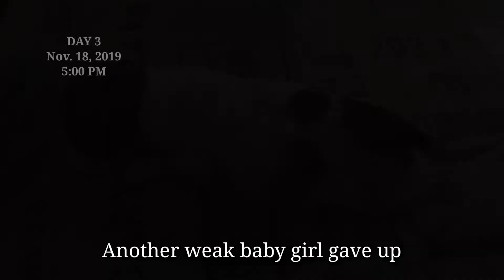SHIH TZU PUPPIES GROWING UP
My Shih tzu gave birth to 5 cute little puppies last November 16,  2020. Sadly, 2 puppies were weak and didn't make.  I have 3 cute puppies left . Kimchi (female) - the palin black puppy, Mikmik (female) - the white puppy with black spots on her ears and tail and aBuboy (male) - the smallest of them all with brown spots all over his body.

In this video, you can witness how they were growing up in their first 22 days.

MailTime: Unit 207, Cluster 2, The Rochester, Elisco Road, San Joaquin, Pasig City 1601